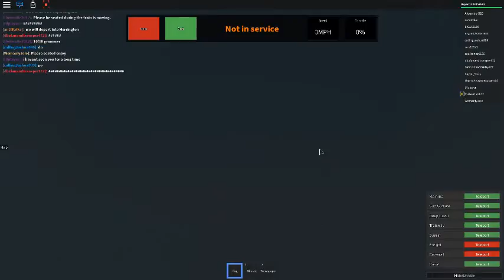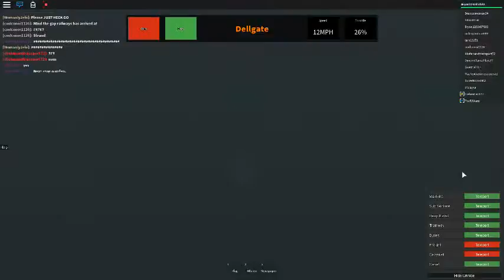ROBLOX|1 Year Account!|Part 4:Mind the Gap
BONUS
My Roblox Account is one YEAR old without robux!
PEOPLE WHO INSPIRED ME TO DO YOUTUBE
Sirius-Agario
Prixor-Agario
Troxx-Agario
Biggrany000-Roblox
StampyLongHead-Minecraft
 Roi-Vlogs
Wassabi Productions-Vlogs,Challenges And Parodys!
Crystal-Agario
IG96-Agario
ETzesty-Agario
Dandy-Agario